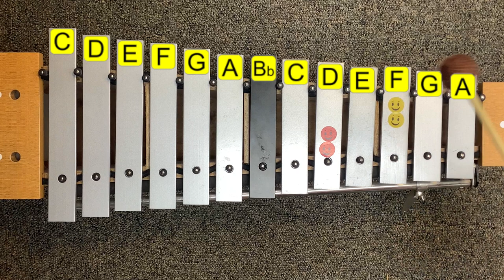The Blue Danube Waltz by Johann Strauss II - for Orff barred instruments, part 1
My 2nd and 3rd graders really enjoy this one.  I usually play the melody on my cello while they play this part.

Have your students play along with this video on barred instruments.

I hope you and your students have fun!